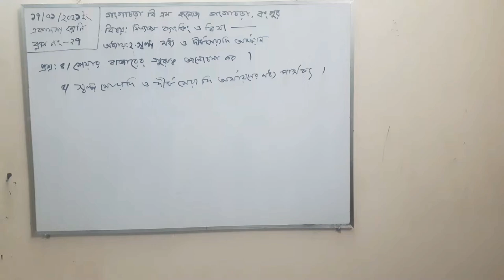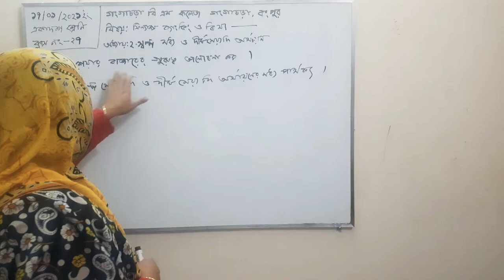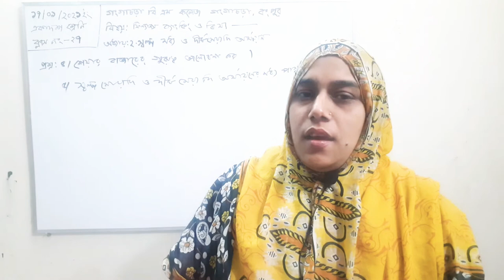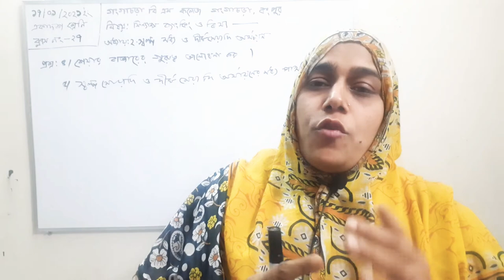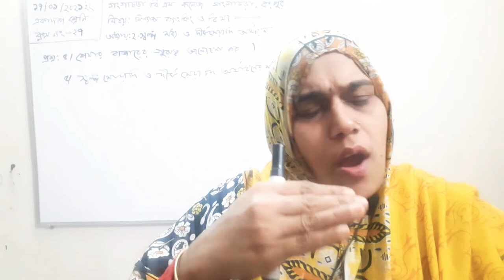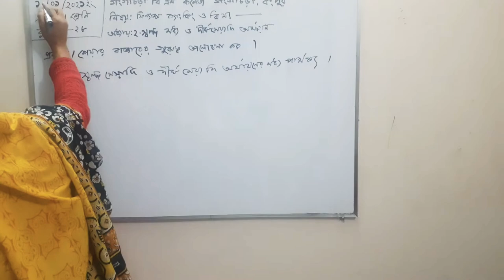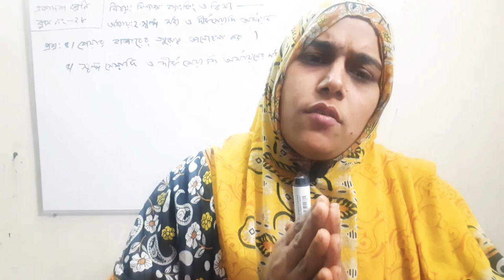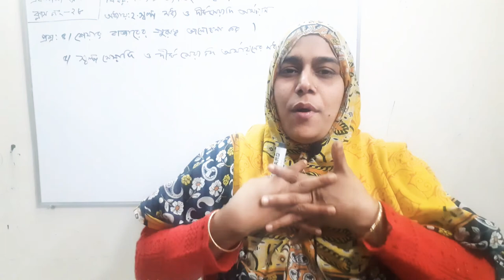Most. AYASHA Siddika Lecturer in Accounting Gangachara BM College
Short  Middle & Longterm Financing